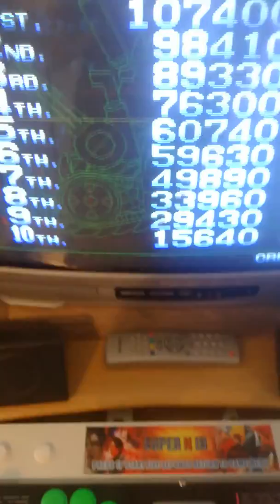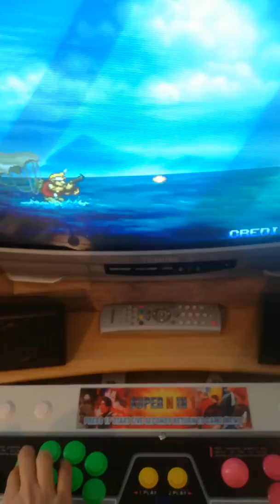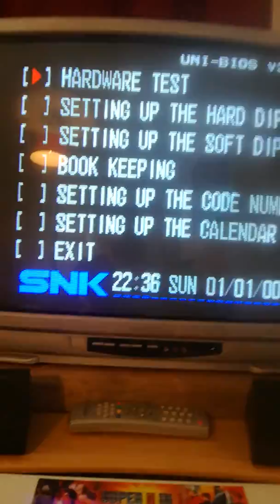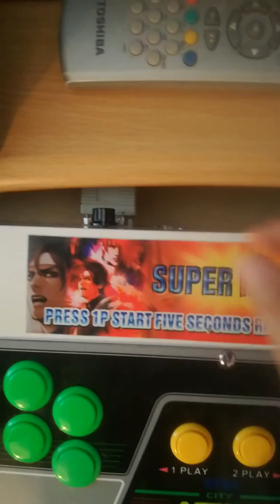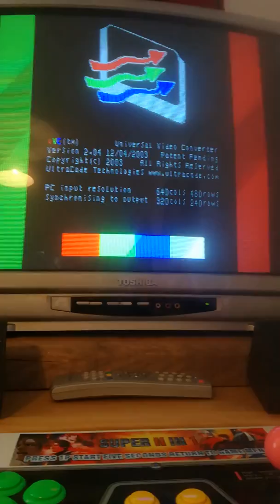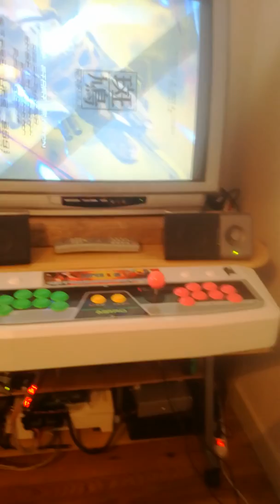Mon setup arcade supergun Jamma JVS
Petite présentation de mon setup arcade supergun, permettant de jouer à des jeux d'arcade originaux au format Jamma et JVS.

-Télé Toshiba 28 pouces
-Enceintes PC stéréo Altec Landig
-Control panel 2 joueurs 8 boutons, arcade + console
-Supergun Smallcab Deluxe.
-IO board Jamma to JVS chinoise
-Downscaler  UVC Ultracade

L'intérêt de déporter le son vers des enceintes PC plutôt que d'utiliser les speakers de la télé est double. D'abord il permet de régler plus facilement via le potard que via la télécommande de la télé (qui affiche un HUD en jeu, beurk). Ensuite, cela permet aussi de garder le son à gauche et à droite lorsque la télé est à la verticale pour les jeux en tate. Du coup j'ai démonté les enceintes de la télé, afin de l'alleger et faciliter la rotation.

Toutes les questions et remarques sont bienvenues. Je répondrai autant que possible.